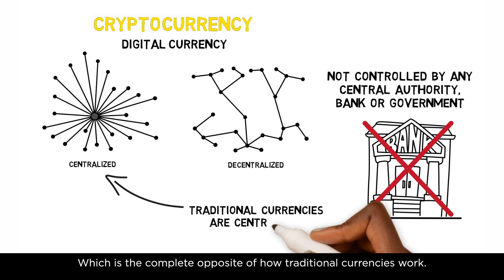What Is CryptoCurrency? with Ro$$ Mac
Financial educator Ro$$ Mac explains what cryptocurrency is and how it works. He talks about the most popular cryptocurrencies and blockchain, as well as why cryptocurrency seems to be a hot topic these days.

Ro$$ Mac is a financial literacy champion, former Wall Street professional, and entrepreneur (as well as a musician and philanthropist) and who focuses on simplifying the often confusing world of finance.

About SoFi:
A finance company that can help you get ahead. Get Your Money Right® with SoFi.